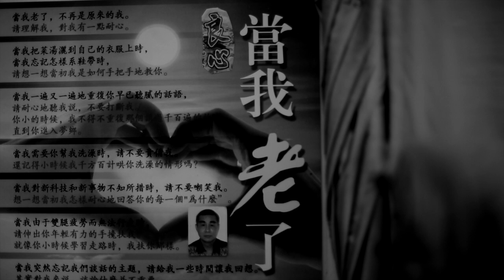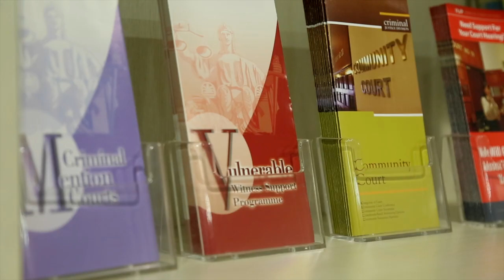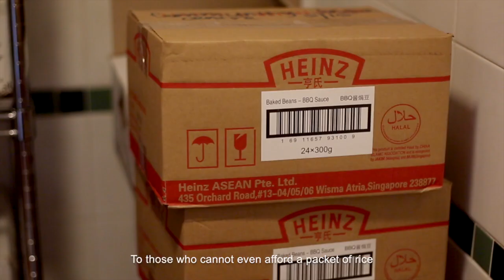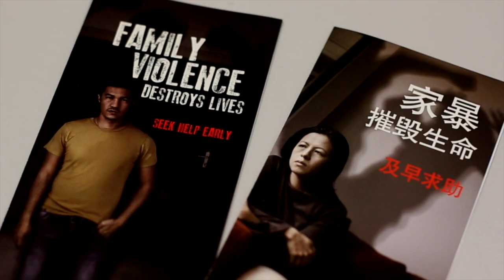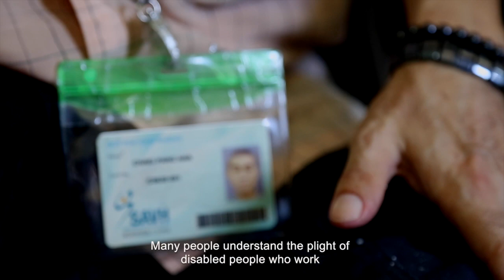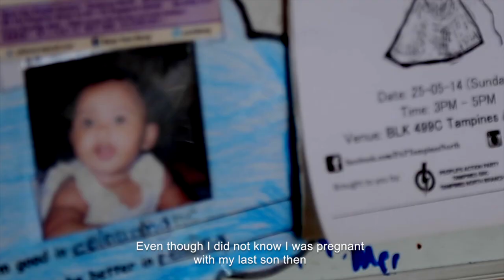Something To Believe In: The CJC Story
Invictus Xperiment Pte Ltd

Film Credits:
Creative Director: Josephus Tan
Producer: Stella Goh
Film Editor: Victoria Lim
Cinematographers: Chester Chew / Victoria Lim